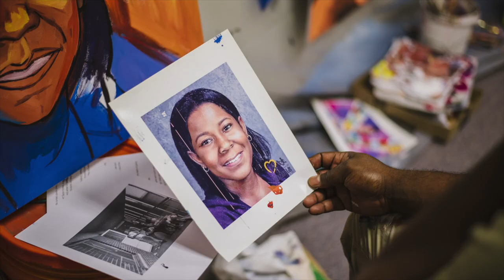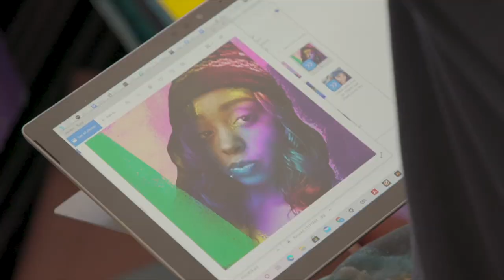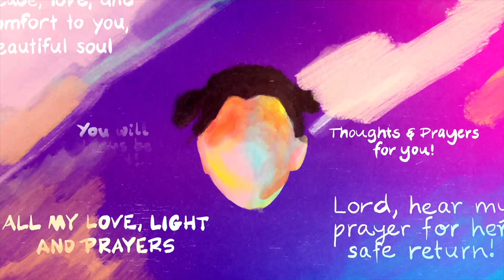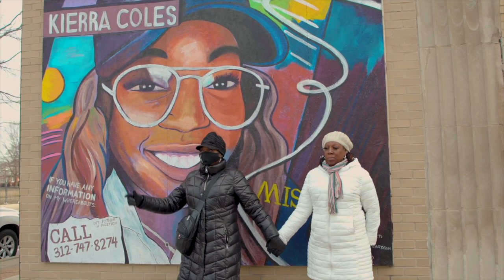Still Searching-Chicago's Missing Black Women | Latoya Flowers & Damon Lamar-Reed | TEDxQuincyStudio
In this powerful and moving piece for TEDxQuincyStudio, Artist Damon Lamar Reed and filmmaker Latoya Charisse Flowers present, “Still Searching: Chicago’s Missing Black Women and Girls.” The piece is a preview to the upcoming full-length documentary that follows Mr. Reed, an award-winning Chicago hip-hop artist and muralist, as he creates a vivid series of portraits featuring missing Black women and girls from the Chicagoland area for the past two decades. In the film, we’ll hear why he started painting these missing women and girls, his creative artistry and process behind each painting, and how he uses his artistic expression to keep their memories alive, in hopes of finding each missing victim. We’ll also hear about Ms. Flowers and her personal connection to the project and creative process for telling this story and and raising awareness around this important social justice topic. Latoya graduated from the School of Visual Arts and received an MFA in Social Documentary Film. She’s currently directing and producing her first feature-length documentary, Still Searching supported by the Hulu / Kartemquin Films Accelerator Program and the Still I Rise Films Fellowship. She currently is a Senior Multimedia Creative at the Field Museum in Chicago and has made guest speaker appearances on ABC7 Chicago, CBS News Chicago, at the Chicago Botanic Garden, School of the Art Institute and More. Visit stillsearchingdocumentary.com

There’s truth to the saying that a picture is worth a thousand words.  Artist Damon Lamar Reed brings that truth to reality.  From hip-hop to public art, he strives to create messages that reach the depth of the human condition.

After graduating from The School of the Art Institute of Chicago, Damon began his career as an Artist and entrepreneur.  To date, he has created over 280 public art projects including: works for Super Bowl 46,  Showtime(The Chi), Gatorade,  the Chicago Blackhawks, Ticketmaster,  and Sears to name a few.  His work is  featured in books such as, Kym Pinders’, Painting the Gospel: Public Art and Religion in Chicago.  During the George Floyd riots, the BBC did a feature on the impact of Damon’s art;  and recently News Nation, ABC, CBS, WGN and NBC featured him because of his latest series, Still Searching, where he paints portraits of missing women in Chicagoland.  He is also filming a documentary with the same name backed by Hulu, Kartemquin Films and Still I Rise Films.

He is a true believer in the POWER of art and he uses it as a catalyst to change the world!

or @damonlamarreed on social media. This talk was given at a TEDx event using the TED conference format but independently organized by a local community.